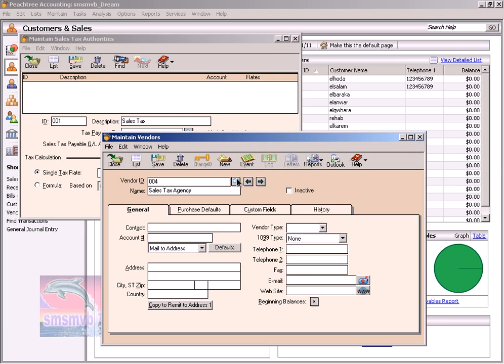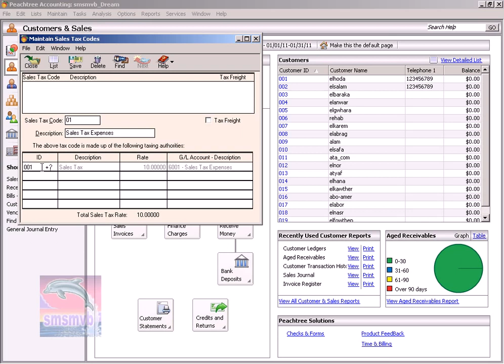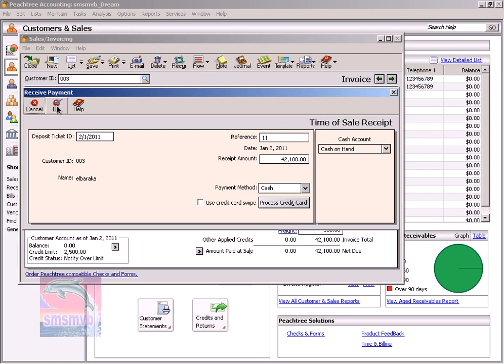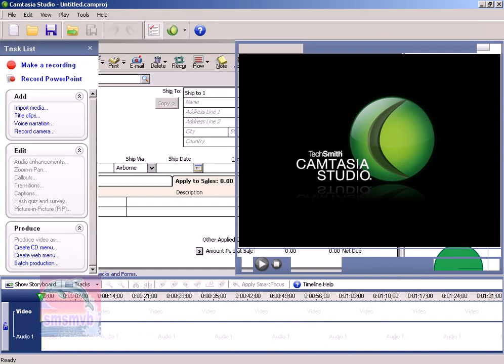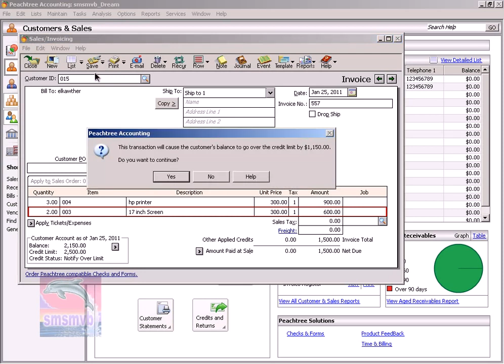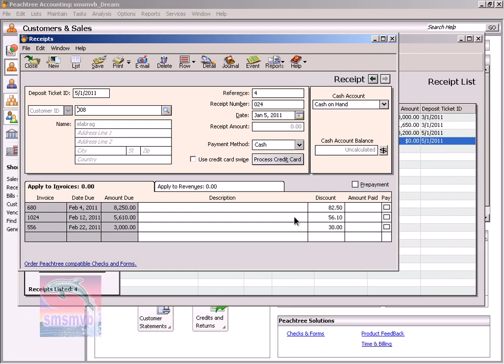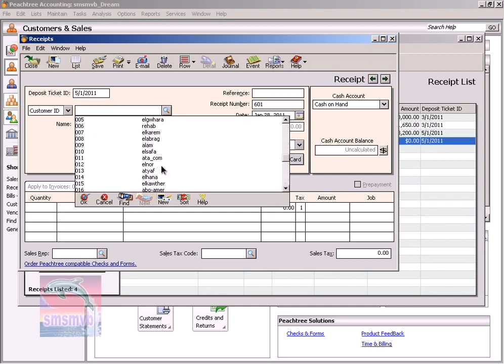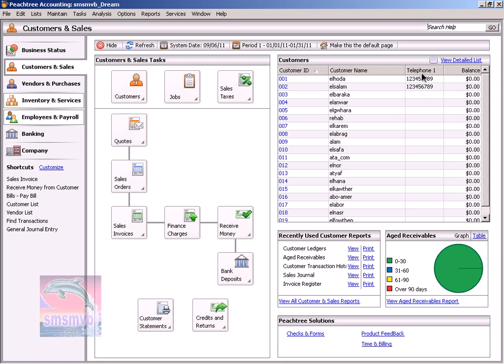PeachTree Lesson5 شرح برنامج البيتش ترى الدرس الخامس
PeachTree Lesson5 شرح برنامج البيتش ترى الدرس الخامس HD
High-definition Television (Accommodation Feature)